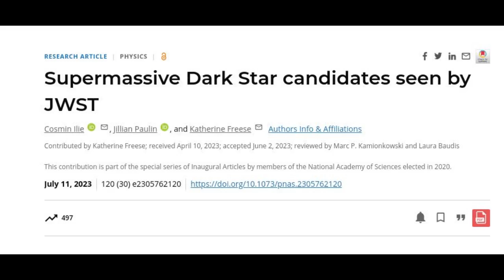James Webb Telescope catches glimpse of possible first-ever ‘dark stars’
A team of three astrophysicists analyzed images from the James Webb Space Telescope (JWST) and found three bright objects that might be “dark stars,” theoretical objects much bigger and brighter than our sun, powered by particles of dark matter annihilating.